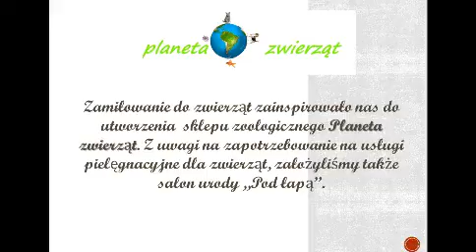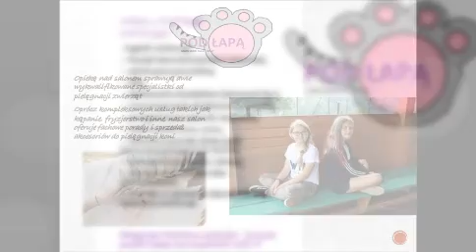Janczowa Sklep zoologiczny Planeta zwierzat